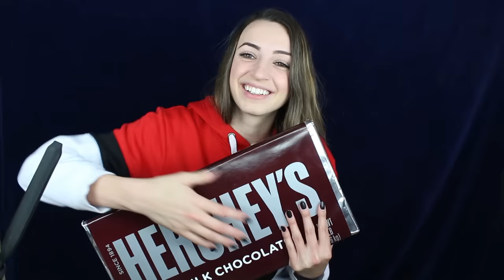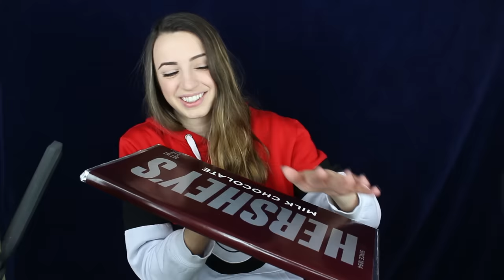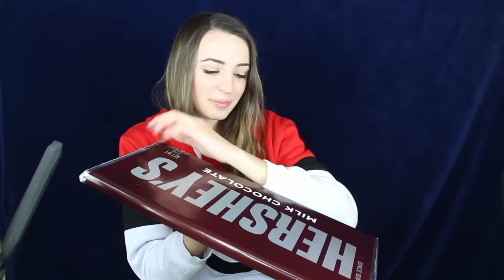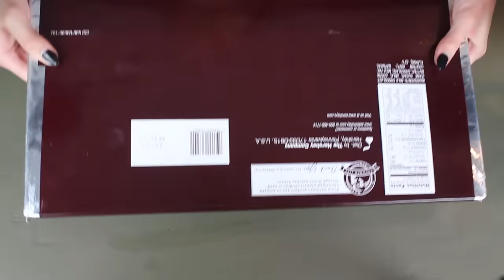[ASMR] 5 POUND CHOCOLATE BAR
HELLO young and old! Feast your eyes on the BIGGEST CHOCOLATE BAR YOU HAVE EVER SEEN! I said "FINE I'll make a video with it" and now my entire room smeLLS LIKE CHOCOLATE BUT HERE WE ARE and I hope you find this novelty funny and...relaxing?? I don't think this is the most uh...quality ASMR I've featured on this channel, but hey, I know you mostly clicked on this to see if it actually was one giant chocolate bar. (Spoiler: It was.)

Featured sounds are tapping, tracing, crinkling, grating, carving, eating!

Also, if you're interested in where I got my Pokemon/Pokeball Hoodie, CosplaySky sent it to me!!!

My upload schedule:
►Every Tuesday
►Every Thursday
►Every Saturday
(💖☀️Seeking Therapy or Counseling? Try online.)